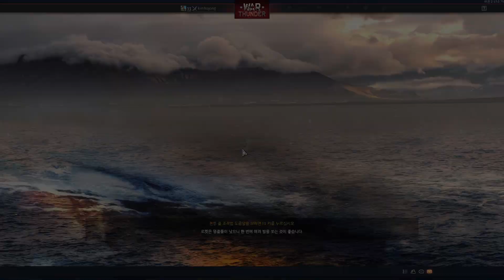워썬더 소련 지상 프리미엄 6랭크 조종석 시점 주행 모음 영상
Appeared Weapons: T-55, Obyect 279, T-72, BMD-4, BMP-2
Появилось вооружение: Т-55, Объект 279, Т-72, ​​БМД-4, БМП-2.
출현한 무기들:T-55,오비옉트 279,T-72,BMD-4,BMP-2